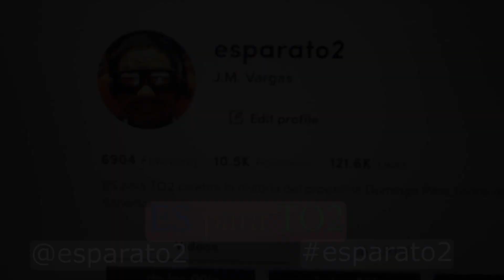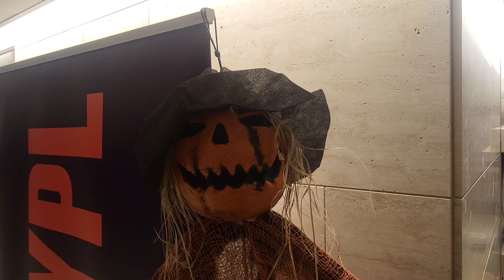0324 Rifa Carro Yugo, Segundo Aniversario y Medio (Parte 1) - Domingo Para Todos, 29 de Octubre 1989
Hace exactamente 33 años un 29 de Octubre de 1989, DPTO2 celebró su Segundo Aniversario y Medio. Y a pesar de que su promoción de regalos de Carros Yugo (6) y Motocicletas MZ (12) con Gigante Express había terminado unos meses antes, el programa continuó haciendo rifas de Carros Yugo. Las motos y los equipos 3-en-1 fueron reemplazados por refrigeradoras y equipos de sonido, pero el premio principal y el sorteo de candados siguieron iguales.

Dividido en dos partes y presentado aquí exactamente como un servidor lo grabó (excepto por correcciones de sonido cuando no estaba sincronizado con el video), esta es mi grabación editada-mientras-salía-al-aire de la última rifa de Yugos DPTO2 que tuve el privilegio de observar antes de perder contacto con el show (iy el país!) por varios años. :'( Empieza aquí y concluye en nuestro siguiente video (#0325).